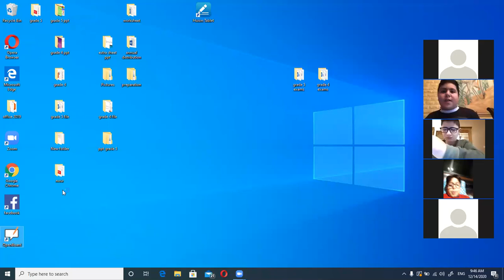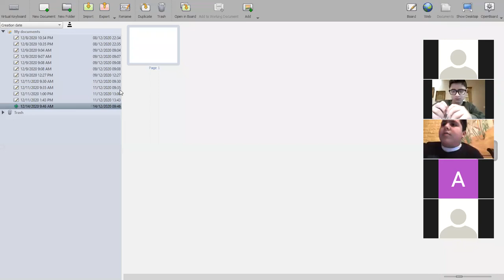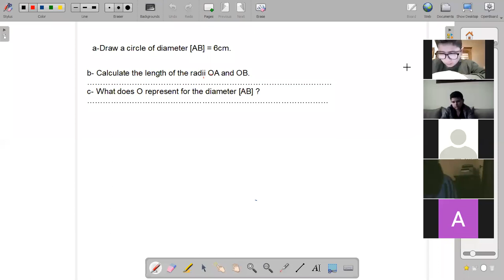zoom 5A prt 2 sheet